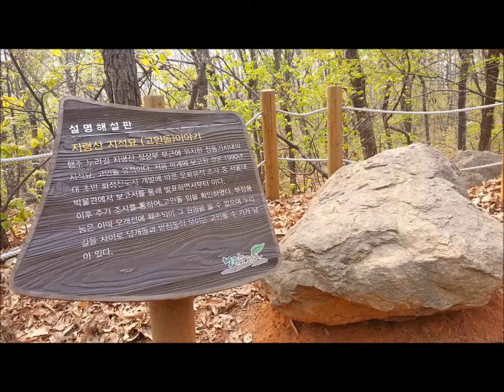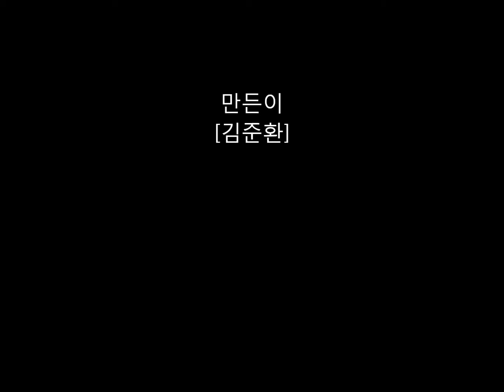국사봉산책[2014년4월15일- 화]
경기도 고양시 국사봉과 지령산의 산책코스로 1만보정도의 거리이다.
산책도중에 시험삼아 촬영해본 시작품이다.